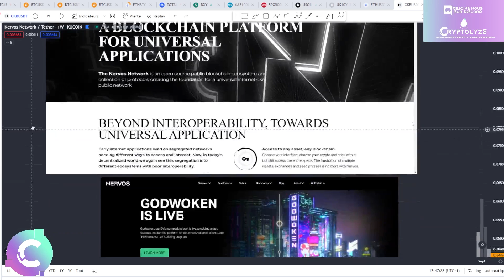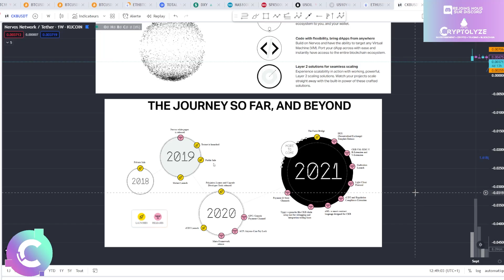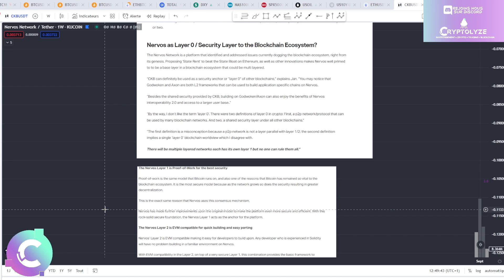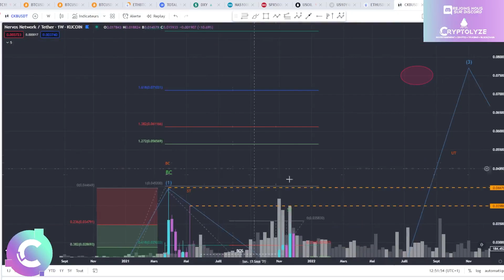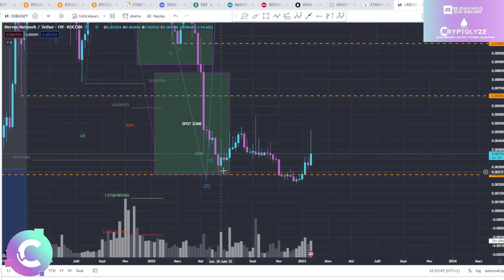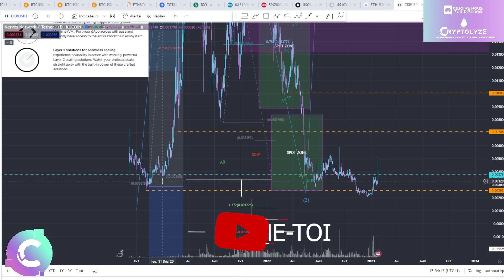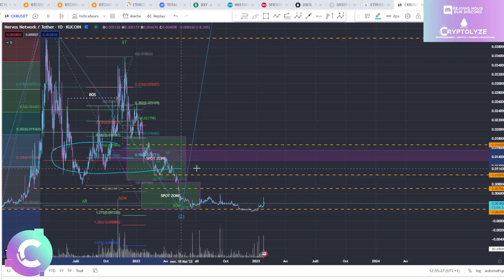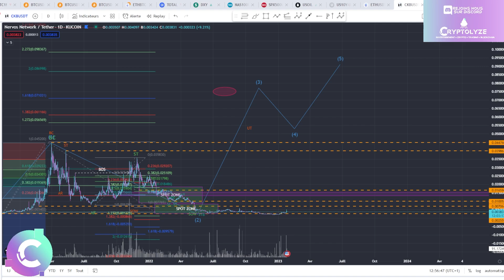✨CKB: Des signes positifs et un changement en cours mais restons prudent? - ANALYSE CRYPTO NERVOS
ANALYSE CRYPTO CKB
🚀 - 10% trading fee +  Bonus de 8000$

🚀 - 0% spot fee + -10% trading fee +  Bonus de 8000$

🎞️Descriptif de la vidéo :
0:00 CKB